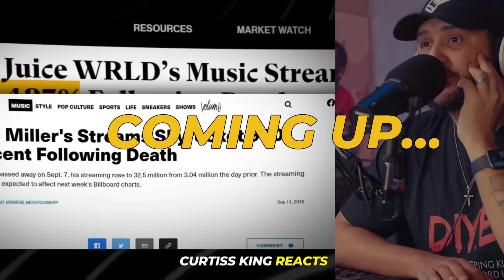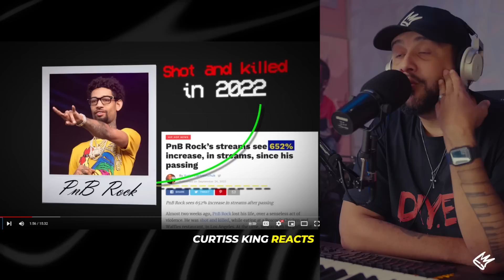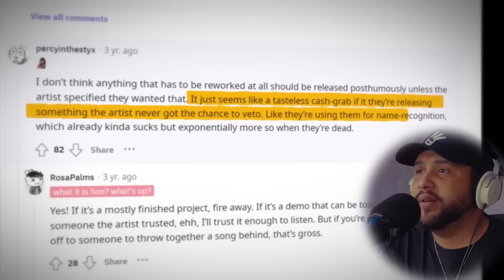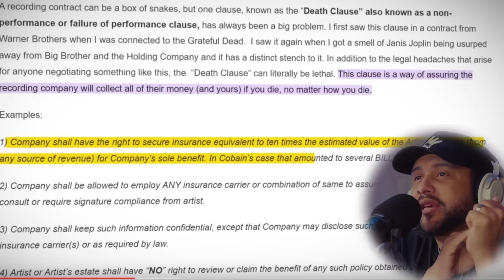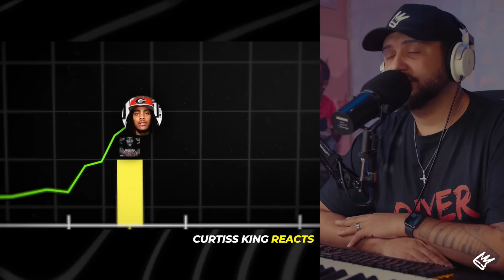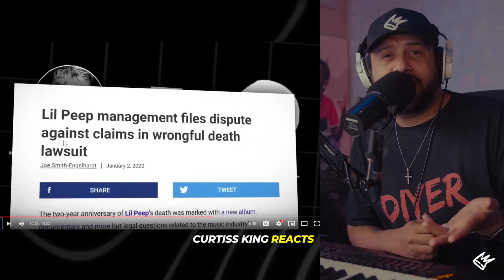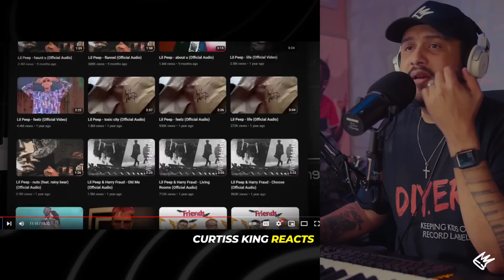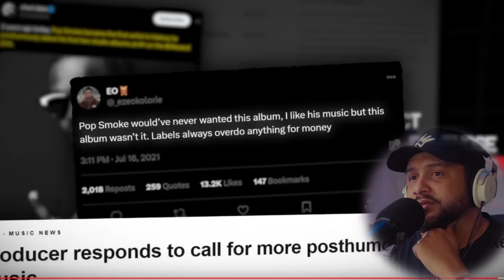Exposed: How Major Labels Profit From Dead Rappers